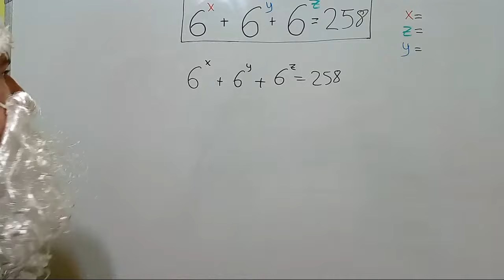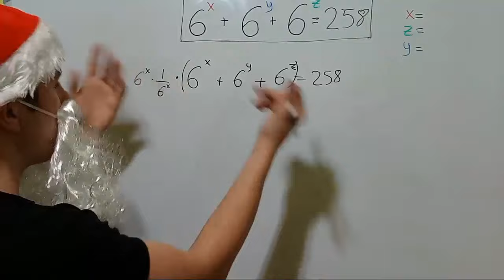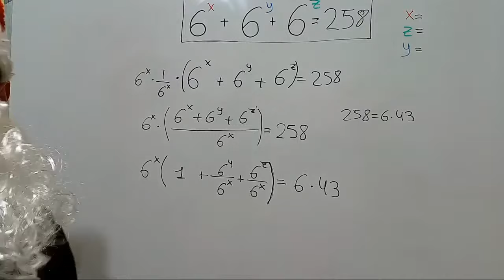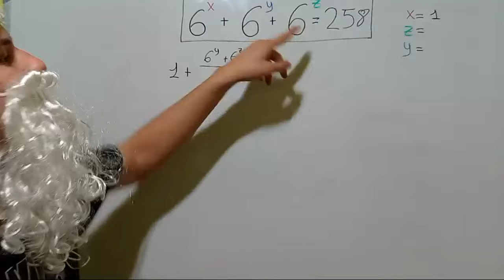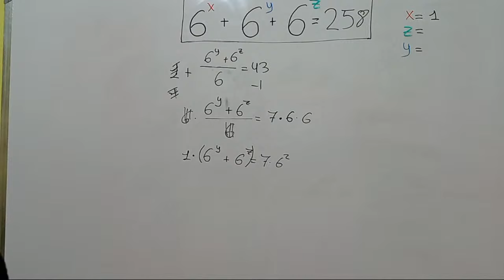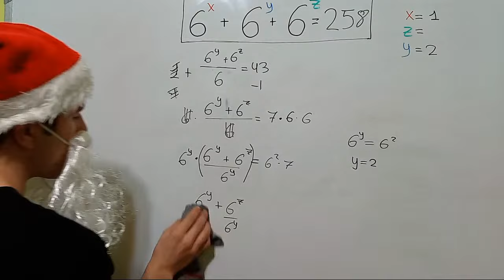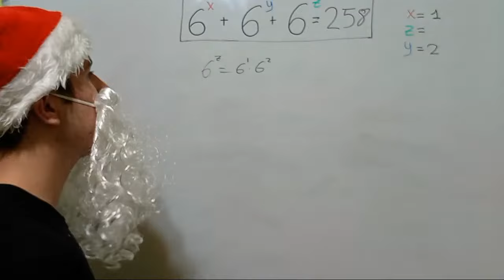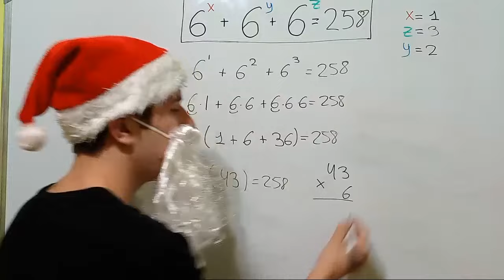ESTE EJERCICIO ESTÁ A OTRO NIVEL. 3 INCÓGNITAS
Te dejo por aquí el resumen del directo sobre esta ecuación tan interesante y el grupo de discord para unirte a él y disfrutar de una comunidad matemática.